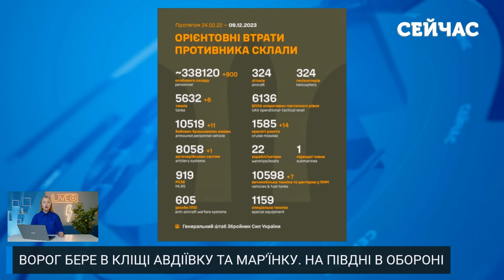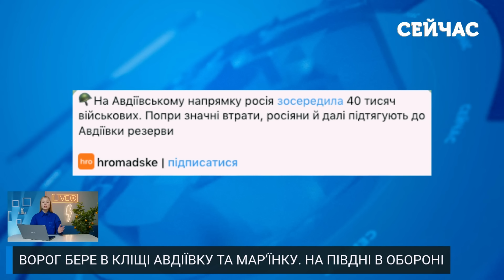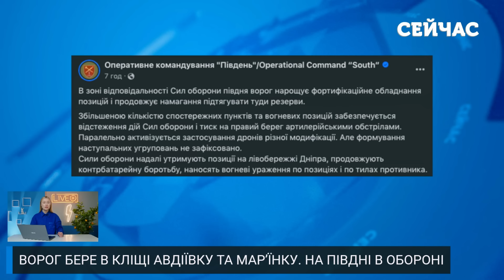🔥Прямо зараз! Росіяни ПРОРВАЛИСЯ до АВДІЇВКИ. ЗСУ не втримали ФЛАНГ. Кинули 40 ТИСЯЧ.Беруть у КЛІЩІ?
Загарбники все більше тиснуть на Авдіївку та Мар’їнку. Путін вже поставив дедлайн захопити міста своїм військам. А ті вже поспішили заявити про взяття українських населених пунктів. Дещо інша ситуація на півдні. Через дії ЗСУ окупанти там все більш окопуються та готуються до оборони. Як минув черговий день спротиву російській агресії дивіться у випуску новин на каналі "Сейчас".